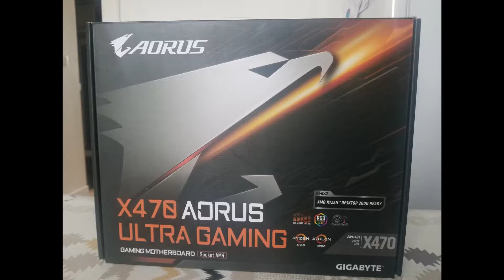Un nettoyage qui finit mal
Salut les infos voici une petite vidéo pour vous mettre sur votre garde en cas de nettoyage pc avec une bombe à air sec.

Je vous mets les liens des outils que j’utilise ou similaire.

🔧🔧 Outillages de l’atelier 🔧🔧
Pate thermique MX-2
Sacoche Magma
Multimètre Voltcraft VC271
Chargeur accu 18650
Pour mesurer les composants ESR Electronique
Tournevis Magnusson
Pinces brucelles
Multimètre Fluke 115 RMS
Multimetre UNIT UT33B
Caméra Thermique

🔧🔧Station de l’atelier 🔧🔧
Station 3 en 1 853D
Station de dessoudage
Alim de labo Hanmatek
Pistolet de dessoudage

🎧Matériels pour les vidéos🎤
NAS TerraMaster
Boitier corsair
Caméra Lumix G80
Objectif 25MM
Micro-cravate Rode
Micro perche rode

Matériels informatiques
Zalman ZM-VE 500